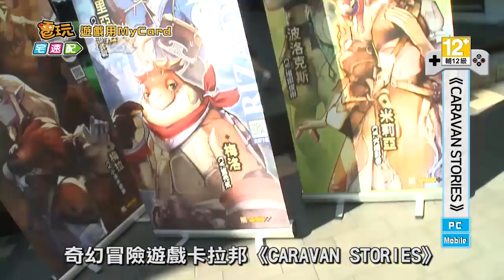解婕翎愛的抱抱，《CARAVAN STORIES》發佈記者會_電玩宅速配20180720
由電玩宅速配主持人HARUKA主持，「日商艾鳴網路遊戲公司」自行研發的奇幻冒險遊戲卡拉邦《CARAVAN STORIES》今天在西門町舉辦的發佈會，除了遊戲角色的cosplay之外，還佈置了球池與遊行活動，十分熱鬧。而且遊戲上市不久後，即累積了超過十萬名的玩家，成績亮眼。

現場邀請到玩家們熟悉的遊戲女神解婕翎，穿上遊戲服裝，與艾鳴總經理平田先生一同介紹遊戲。且隨著夏天的到來，也在遊戲中新增了泳衣外觀，而且與沖繩伊江島進行合作，不只在遊戲中新增區域，還舉辦了抽機票的活動，大手筆的送玩家出國玩。並同時宣佈決定參加8月的漫畫博覽會。

活動最後，就在解婕翎與粉絲的親密互動中結束，看來官方還有許多行銷遊戲的企劃活動，玩家們可要多加留意。不要錯過囉！

（C）Aiming Inc.